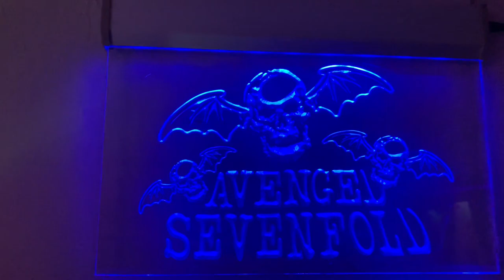Govee music Dreamview action! Nightmare by A7X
This video is me covering Nightmare by Avenged Sevenfold! I’m utilizing the Govee dreamview function. Govee lights are very responsive to sound! Check it out!